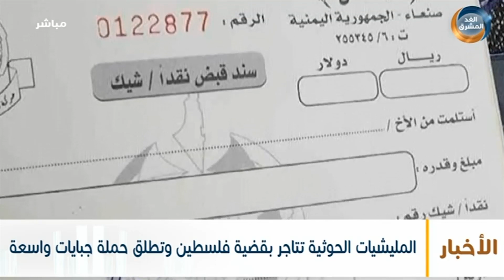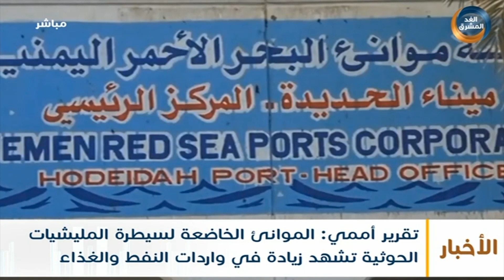نشرة أخبار الواحدة مساءً | سوريا تبلغ ممثلي مليشيا الحوثي بإخلاء سفارة اليمن في دمشق (11 أكتوبر)